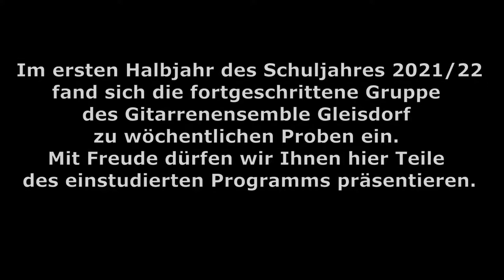Gitarrenensemble Gleisdorf 2021/22 - Fortgeschritten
Die fortgeschrittene Gruppe des Gitarrenensemble Gleisdorf unter der Leitung von Julian Rogge-Kenda stellt ihr Programm des Schuljahres 2021/22 vor.

J.S.Bach - Menuett in G-Dur, Herr Gott dich loben alle wir, Heut triumphieret Gottes Sohn
F. Chopin - Prélude
A. Corelli - La Follia